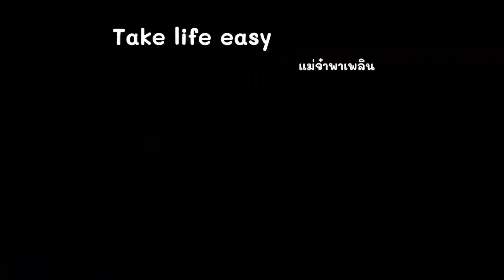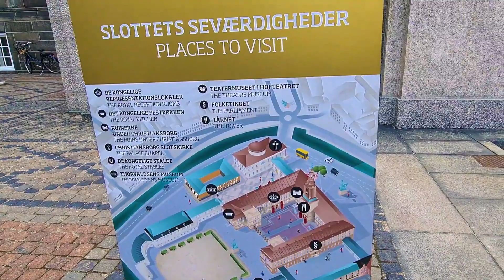พระราชวังคริสเตียนบอร์ก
คลิปนี้ถ่ายทำไว้เมื่อ วันที่ 08/03/22 Christiansborg Palace พระราชวังคริสเตียนบอร์ก ใจกลางกรุงโคเปนเฮเกน ประเทศเดนมาร์ก